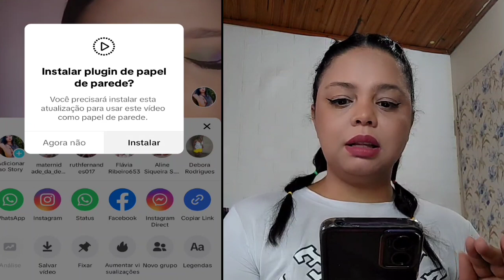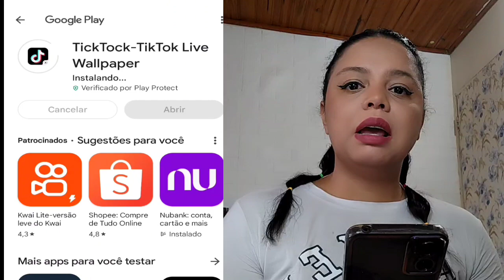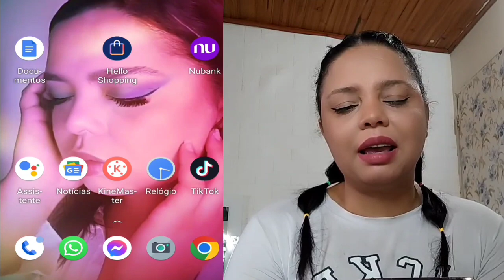Papel de parede interativo na tela do celular 📲 usando o tik tok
Ola uma dica perfeita pra deixa a tela do seu celular mais divertida com essa papel de parede interativo usando as ferramentas do tik tok